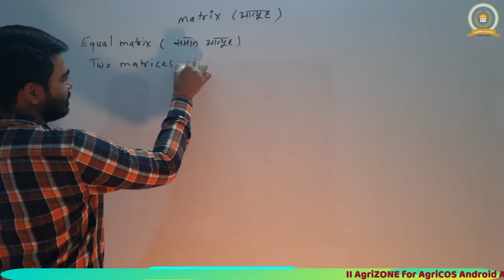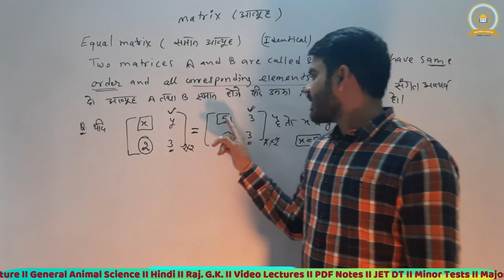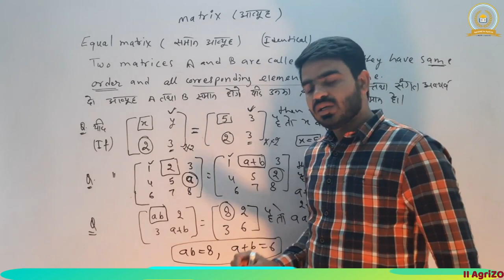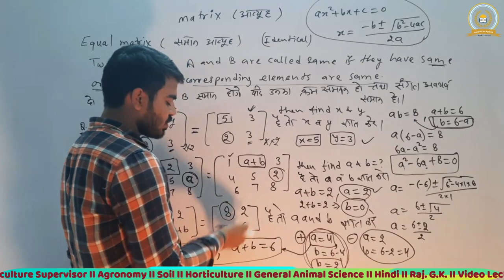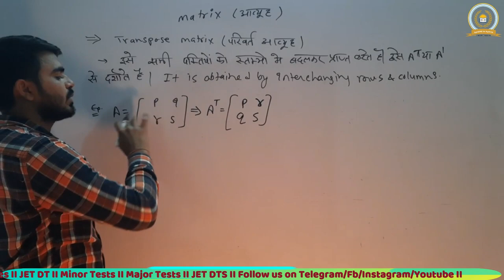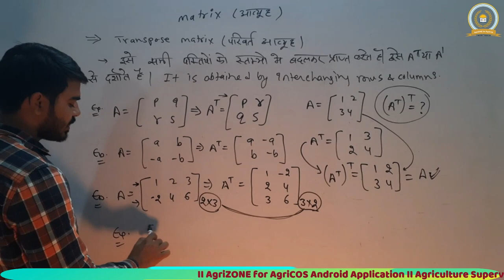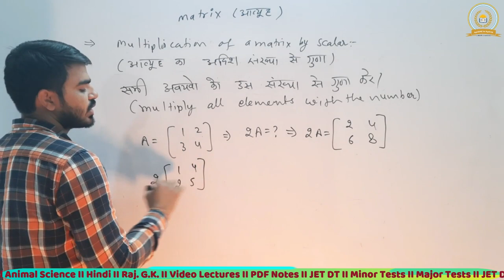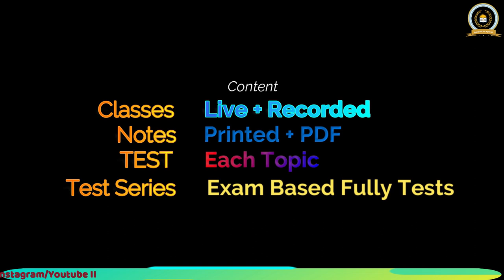II MATRIX (आव्यूह) - 2 II MATHS-111 II B.Sc. Agriculture Math II Link 👇 ii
Agrizone संस्थान की नयी ब्रांड न्यू एप्लीकेशन यहाँ से डाउनलोड करें

🤵 MATHS BY ENGINEER R.C.SIR 👨‍🎓
📐B.TECH. IIT ROORKEE 📏
🧿THEORY TO COMPETITION BATCH🧿
➕ MATHS-111➖
❤ELEMENTARY MATHEMATICS💕
📝BASED ON LAST YEARS PAPERS📝
✍COMPLETE EXPLAINATION OF EACH AND EVERY TOPIC💪
It covers limits with tricks.

YOUTUBE LINK OF EFFECTIVE TAIYARI FOR IIT, JEE BY ER. R C SIR (FOR 10TH AND 11TH MOVING IIT, JEE STUDENTS)

OUR COURSES -
B.Sc.Agri SEM 2
B.Sc.Agri SEM 4
B.Sc.Agri SEM 6
DDA SO HORTICULTURE 2020
PRE. PG. TEST SERIES
BHU LAST 5 YEARS PAPERS
B.Sc. Agriculture Math
B.Sc. Agriculture Horticulture
B.Sc. Agriculture Agronomy
B.Sc. Agriculture English
B.Sc. Agriculture Biology